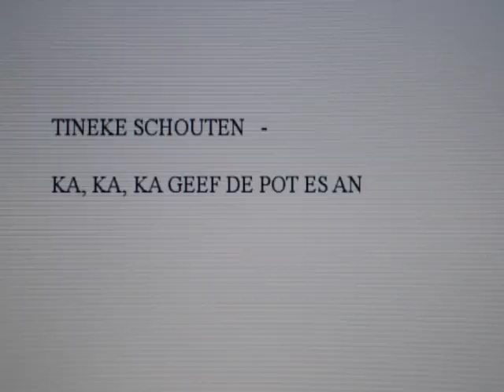TINEKE SCHOUTEN - KA, KA, KA GEEF DE POT ES AN